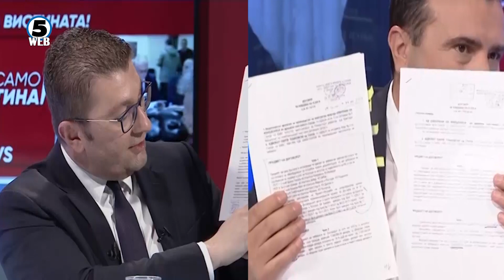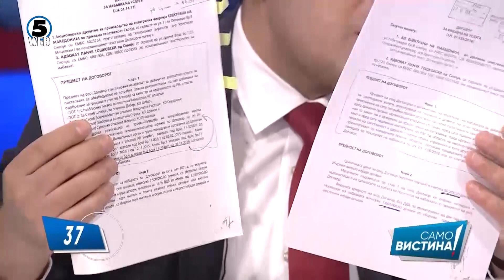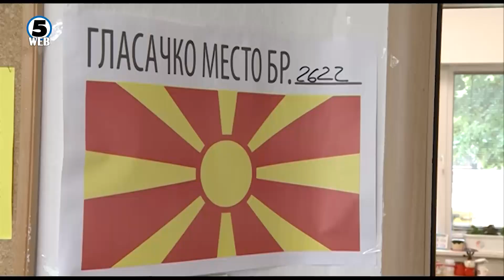Канал 5 го реализира првиот предизборен дуел Заев-Мицкоски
Расположени за дуел и убедени во својата победа на претстојните предвремени парламентарни избори.